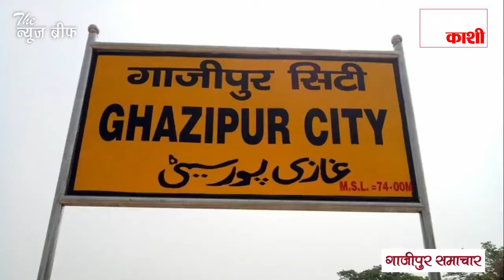युवाओं की ये टोली केवल गाजीपुर ही नहीं बल्कि अन्य जिलों में भी कर रही यह नेक काम